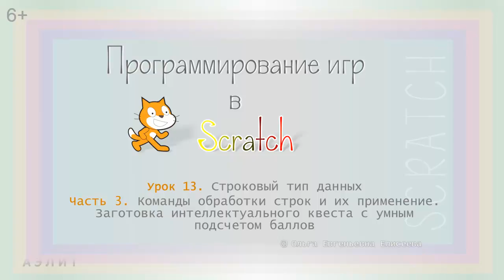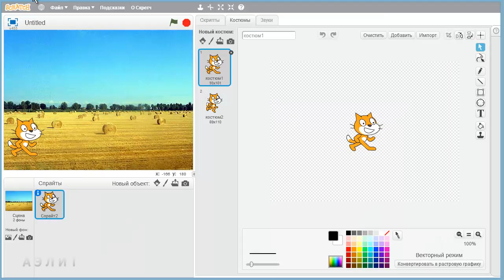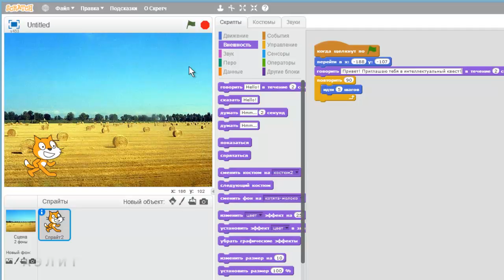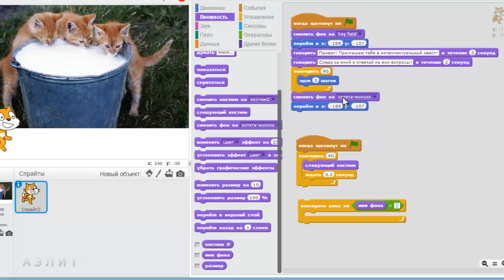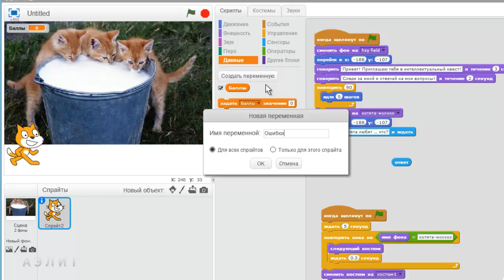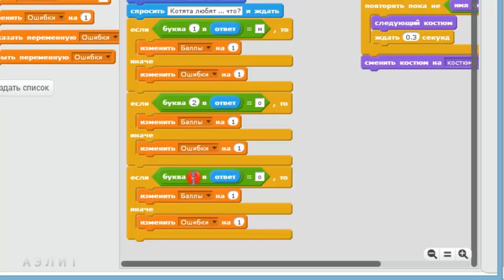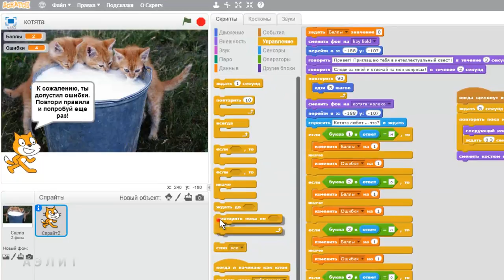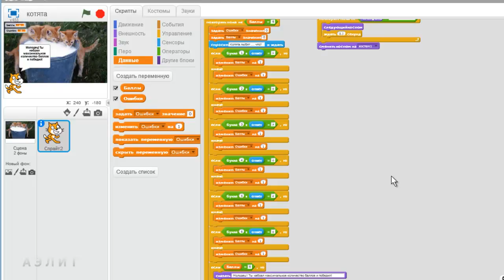Урок 13. Строковый тип данных. Часть 3.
Закрепляем применение команд обработки строк, использование циклов разного вида, создаём заготовку интеллектуального квеста с умным подсчетом баллов.

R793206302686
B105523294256